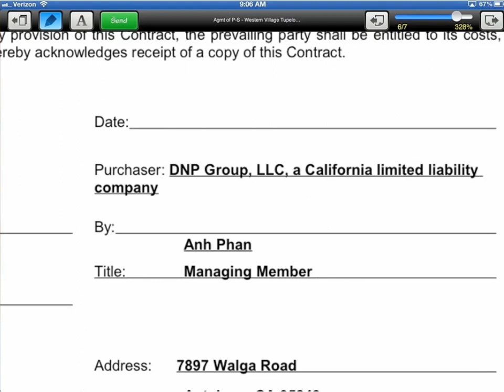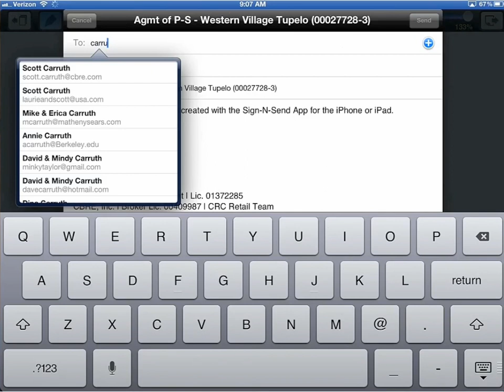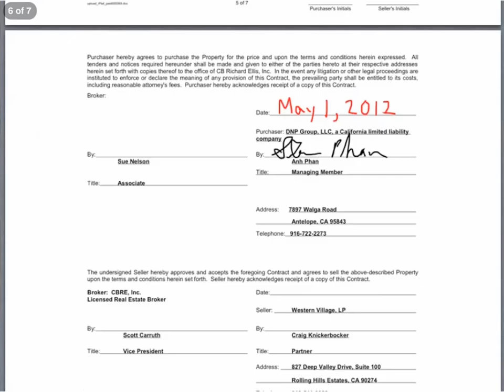SIGN-N-SEND APP - Commercial Real Estate - iPad Manual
This is the video tutorial portion of the manual explaining how to use the iPad for the Commercial Real Estate Business.  This is explains how to use the Sign-N-Send App.